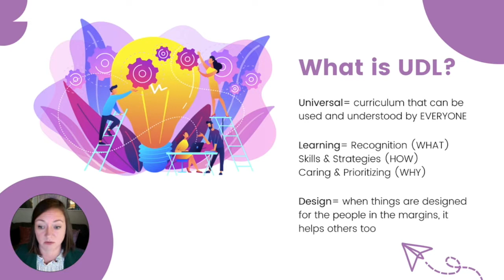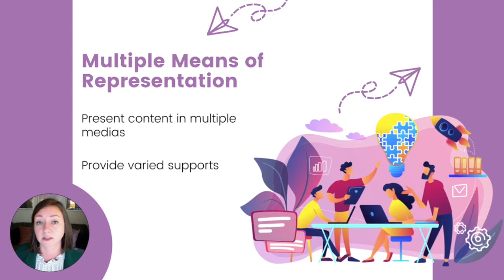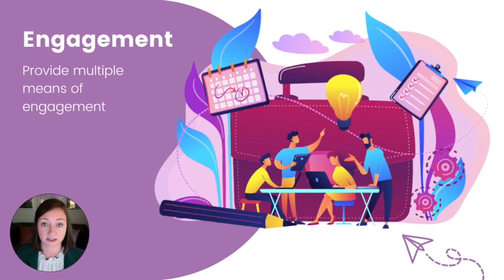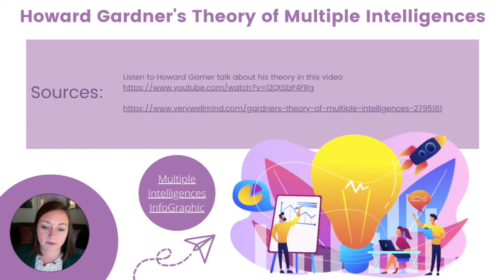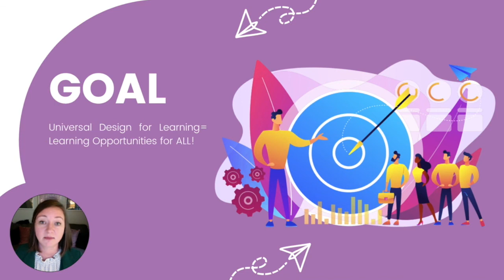UDL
SouthArk Community College Faculty Training on UDL.